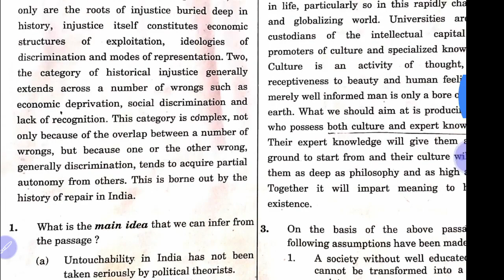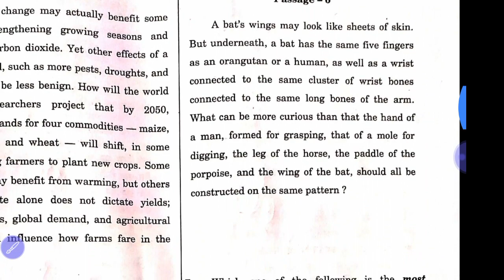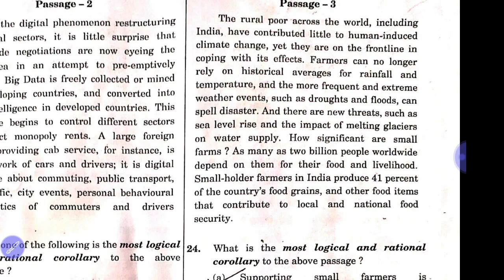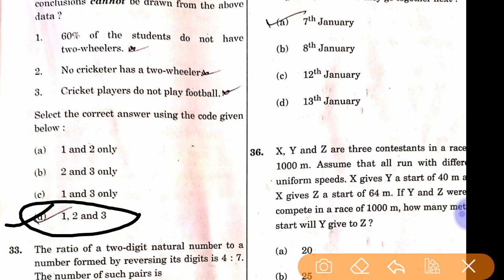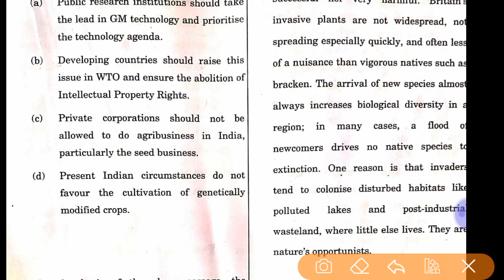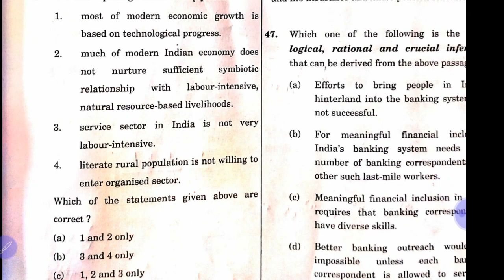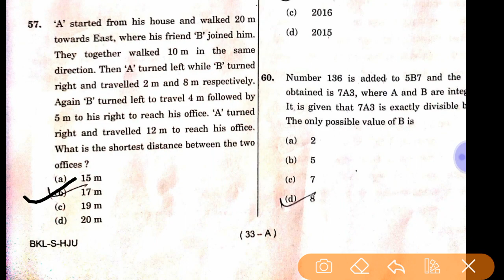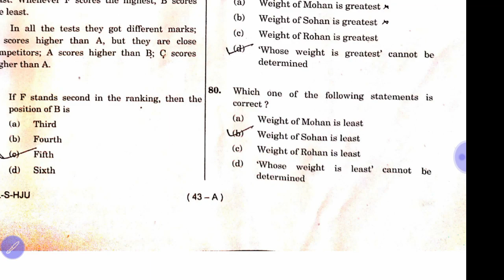UPSC PRELIMS 2019 CSAT ANSWER KEY // UPSC GS papers II (CSAT)ANSWER ANALYSIS //